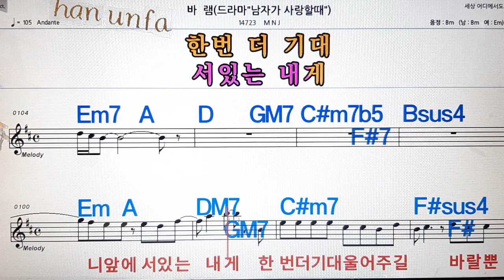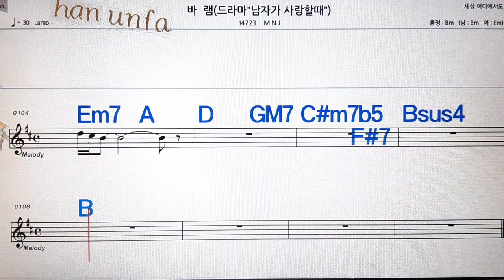바램/M N J💋노래방, 통기타 , 코드 큰악보, 가라오케, 반주💖Karaoke, Sheet Music, Chord, MR